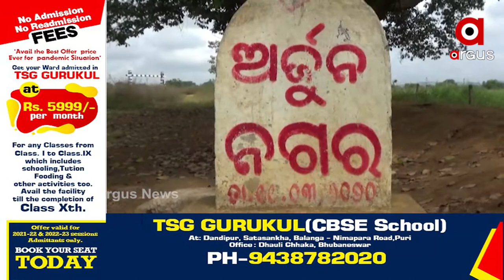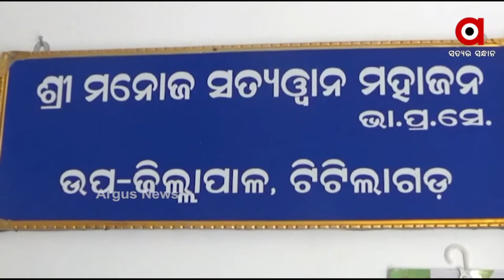Locals deprived of Basic Amenities in a Village Nearby Muncipal Office in Balangir District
Locals deprived of Basic Amenities in Arjun Nagar which is only 1.5 km from the municipal council in Balangir District.